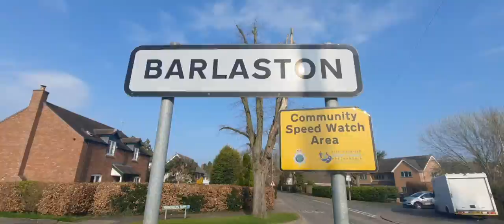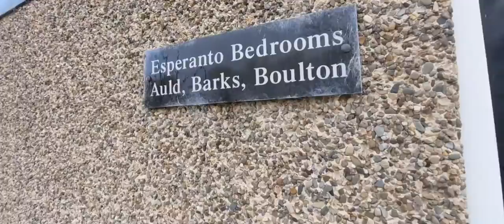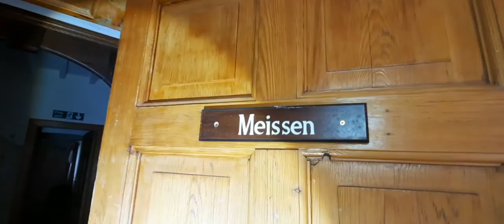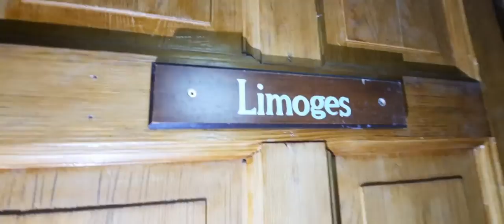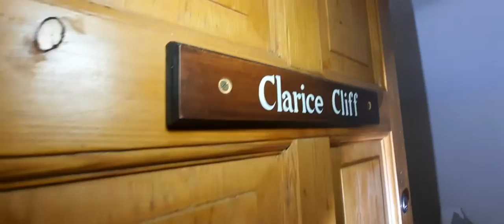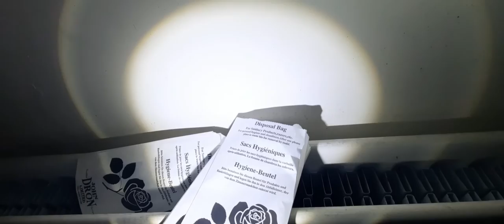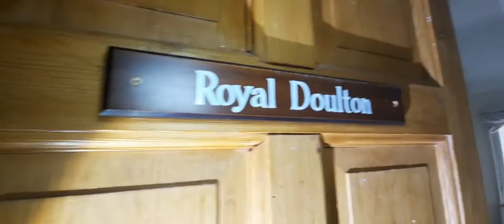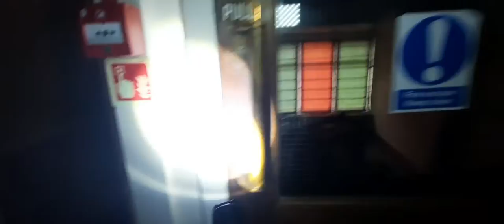ABANDONED MURDER MANOR ESTORIL HOUSE BARLASTON STAFFORDSHIRE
EXPLORING
ABANDONED
ESTORIL HOUSE / MURDER MANOR
BARLASTON STAFFORDSHIRE

IN THIS VIDEO I TAKE YOU ON A EXPLORE OF ESTORIL HOUSE ALSO KNOWN AS MURDER MANOR IN BARLASTON STAFFORDSHIRE.

EQUIPMENT USED:-

CAMERA:-

SAMSUNG A51

Samsung Galaxy A51 Blue

TORCH

Lumitact Torches LED Super Bright, Rechargeable LED Torch 10000 Lumens XHP70.2, IP67 Waterproof Tactical Flashlight, Powerful Torch for Camping Hiking Emergency Gift (with 6000mah Battery)

THE HISTORY

It was one of the most grisly crimes of that time - the brutal murder of Alice Wiltshaw at her own home in Barlaston. Here we take a look back at the awful day in 1952 and how a meticulous investigation by the police saw her killer swing from the gallows...
The body of 62-year-old Alice Wiltshaw was discovered by her husband, Cuthbert, when he returned to their home, Estoril in Barlaston on Wednesday, July 16, 1952.

Cuthbert, a wealthy pottery manufacturer, had finished work for the day and returned to the 14-room mansion in the early evening. To his horror, he found Alice lying in a pool of blood in the kitchen.

The trail of blood, and other evidence, led police to the conclusion that Alice had initially been attacked in the kitchen, probably while she had been preparing the evening meal. The intruder had selected two heavy logs from the scullery and savagely beaten Alice about the head, knocking her senseless.
The assailant had then gone upstairs to steal property and rifle Alice’s handbag and, upon returning downstairs, had discovered that Alice had recovered consciousness and was now standing in the hallway. The attack began again as Alice tried to escape back towards the kitchen. Her assailant had followed her, hitting as he went.

All kinds of weapons had been used; vases, ornaments and finally a three-foot long barbed poker — all of which were found heavily bloodstained. Alice had finally made her way back to the kitchen and as she lay on the floor, dying, the callous killer had stabbed her through the head with the poker. He had also stabbed her in the stomach a number of times.

There were, however, clues for the police to examine. The killer had left behind a footprint and a pair of blood-stained gloves. As for the motive for this terrible crime, that was easy to determine. More than £3,000 worth of jewellery was found to be missing.

OWN ALL RIGHTS TO VIDEO PHOTOS  AND INSTRUMENTAL TO MY SONG 'RIGOR MORTIS ' BY MY BAND TWISTED MENTALITY

TO SEE MORE CONTENT.